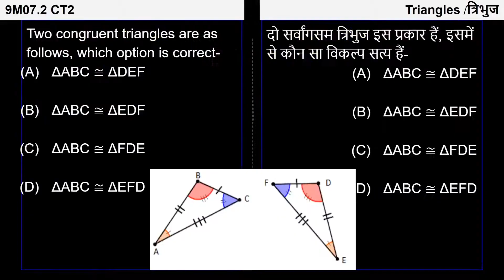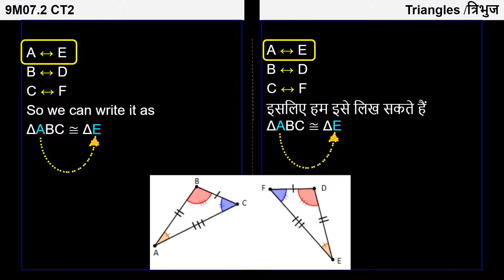9. 9M07.2 Concept Test 2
Chapter: Triangles